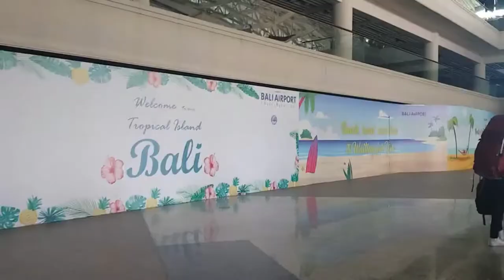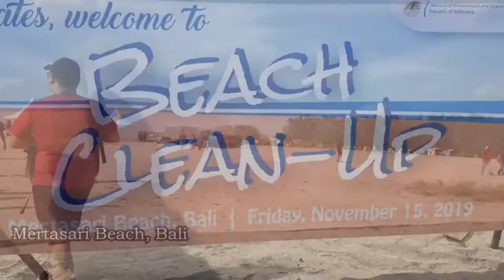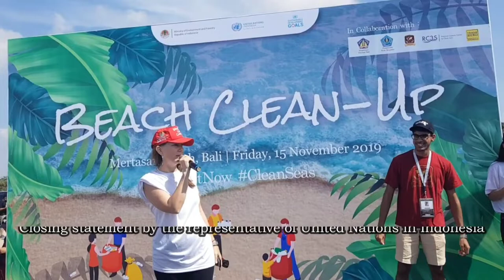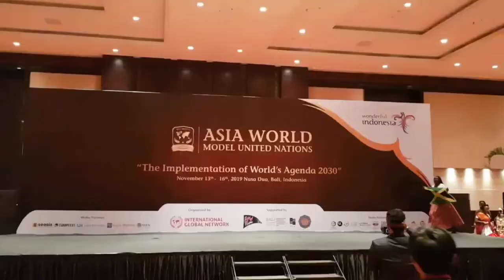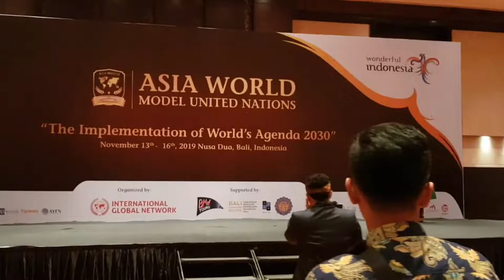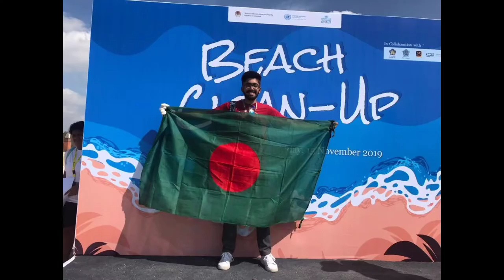Hundreds Of Cultures Under One Shed | Asia World Model United Nations 3 | My first International MUN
Hello guys,
This are the highlights of my first International MUN held in Bali, Indonesia. Where hundreds of cultures were under one shed. What is Model United Nations? Model United Nations is an educational simulation in which people/students can learn about diplomacy, international relations, and the United Nations. MUN improves its participants in speaking, debating, and writing skills, in addition to critical thinking, teamwork, and leadership abilities.I strongly suggest you to join Model United Nations at least once, in order to know more about global issues and what the United Nations is!

Hope you will like Asia World Model United Nations 3 highlights. Thanks :)

cheap travel, bd travellers,ঘুরে আসুন ইন্দোনেশিয়া থেকে, ইন্দোনেশিয়া.